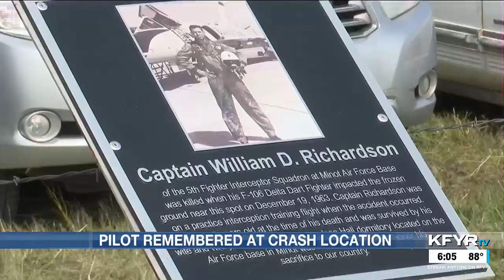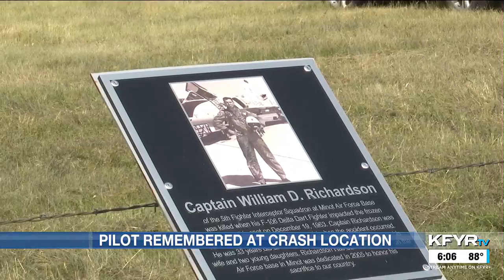Flasher community remembers Minot Air Force Base pilot that crashed near Raleigh and Flasher